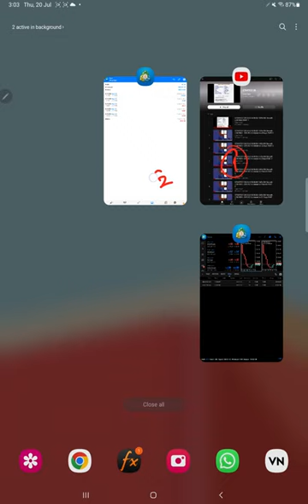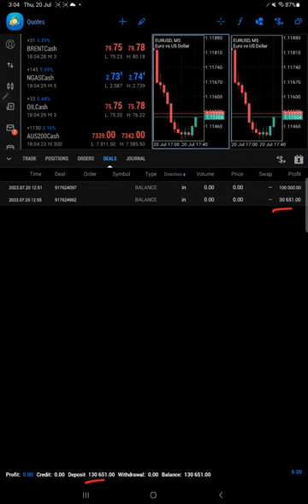Strategy 28 MT4 Trading Account Shifted to MT5 Same Balance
Verify Statement & Chapter.

00:10 Introduction
00:15 Verify Previous Update
00:30 Youtube Update
00:50 Old Mt4 Trading Account History
01:10 New Mt5 Trading Account History